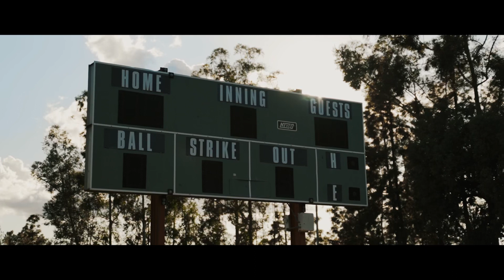Paper Boy - Leonard Rose